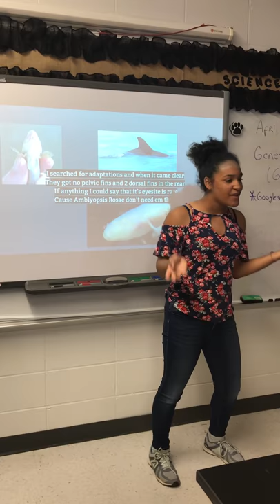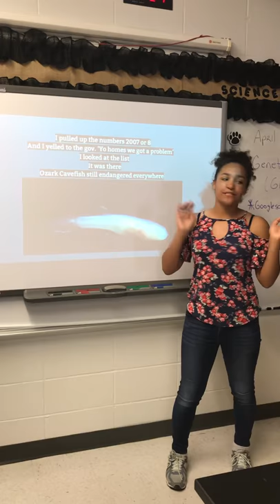Ozark Cavefish Rap